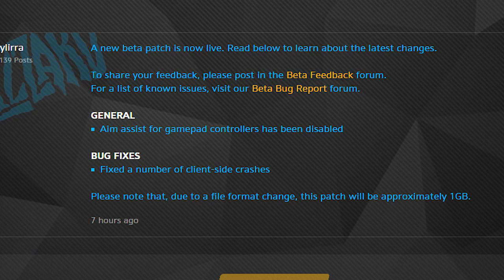Neuer Held D.Va angekündigt - Overwatch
Ein neuer Held namens D.Va wurde von Blizzard angekündigt. Derzeit haben wir noch nicht viele Informationen über sie, aber wir wissen schon mal das sie gern Starcraft spielt.